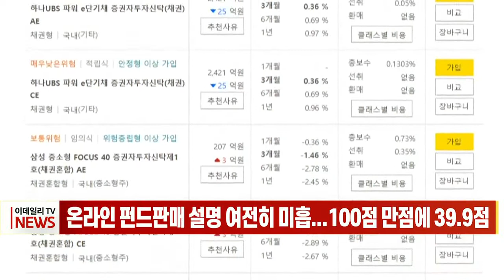온라인 펀드 판매 설명 여전히 미흡... 100점 만점에 39.9점 (20220419)